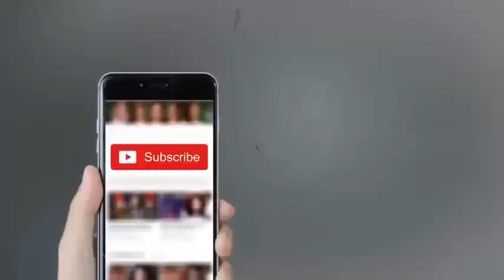Nisar Ahmad & Rabab Hashim - Mazaaq Raat 30 January 2018 | مذاق رات | Dunya News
/subscription_center?add_user=dunyanews1